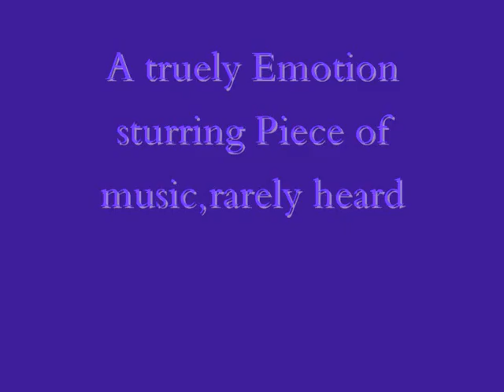Dances with wolves - On Bagpipes (Spirit of the Glen Album) ORIGINAL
The John Dunbar theme played on bagpipes,from The amazing spirit of the glen CD,i dont normally like bagpipes,but i LOVE this

( I didnt think this would get 1000 views xD)